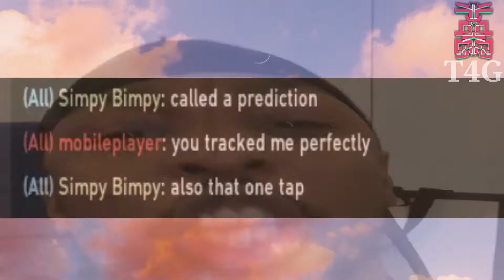VALORANT SOVA.exe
we work really hard to make these vids so that will really help :)